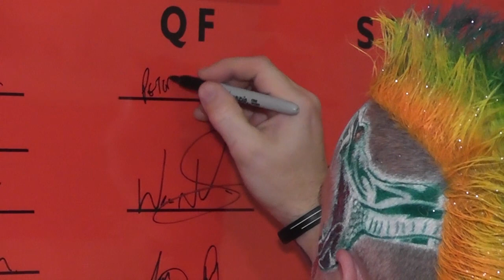Darts- PETER "SNAKE BITE" WRIGHT SHOWS HIS VENOM WITH THE BEST PERFORMANCE OF THE YEAR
Darts- PETER "SNAKE BITE" WRIGHT SHOWS HIS VENOM WITH THE BEST PERFORMANCE OF THE YEAR AFTER BEATING MICHAEL SMITH  4-3 AT THE WORLD DARTS CHAMPIONSHIP, ALEXANDRA PALACE.